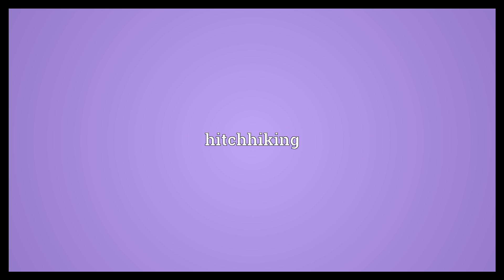Autostop Meaning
Video shows what autostop means. hitchhiking.  Autostop Meaning. How to pronounce, definition audio dictionary. How to say autostop. Powered by MaryTTS, Wiktionary